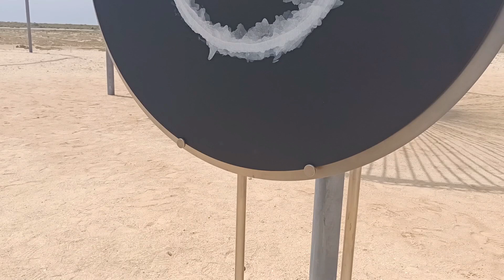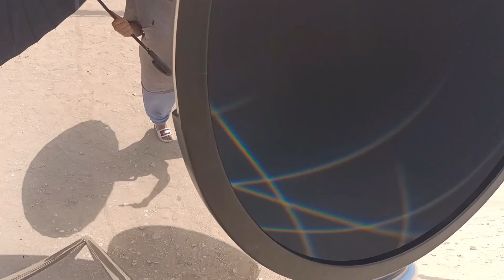The Curious Desert I OLAFUR ELIASSON I Desert Art I Al Thakhira